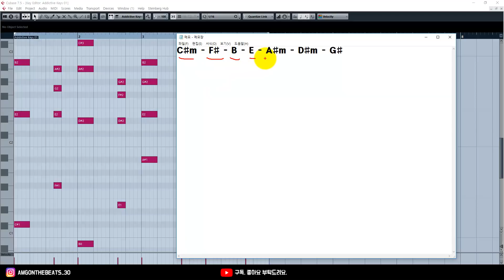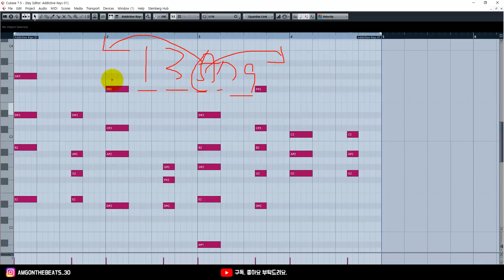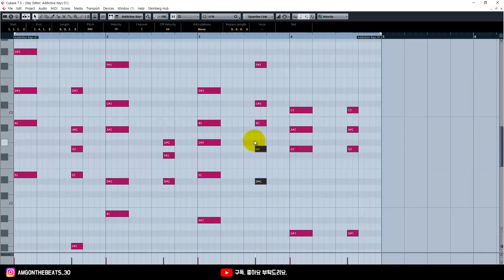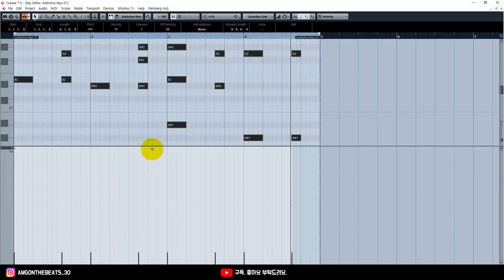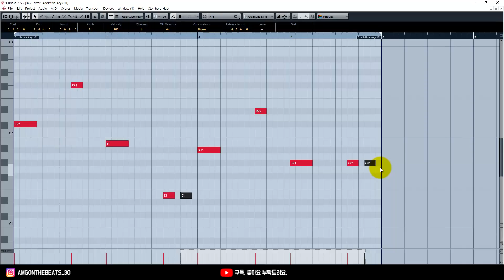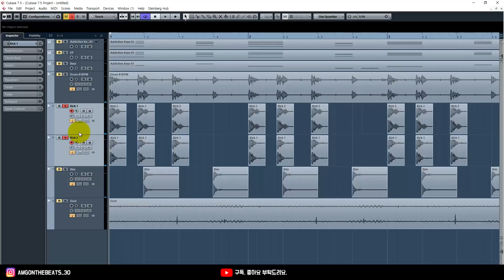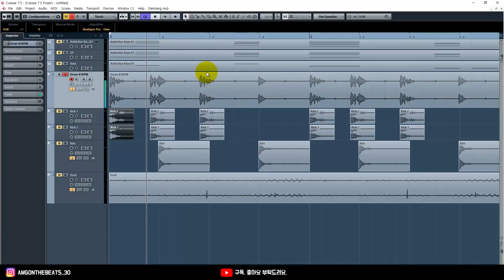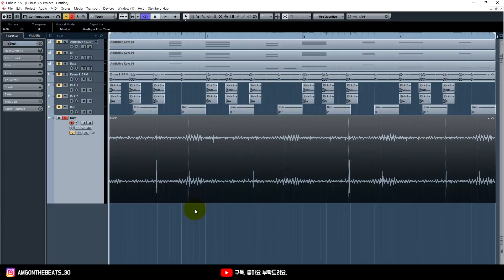GR보이 감성 돋는 코드 | 기리보이 - 키보드 | How to make GIRIBOY's Keyboard